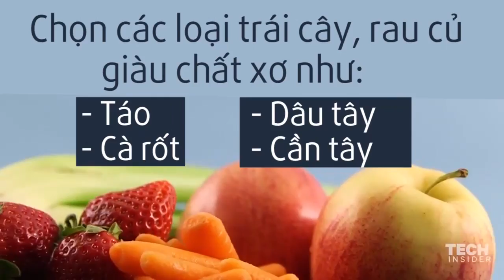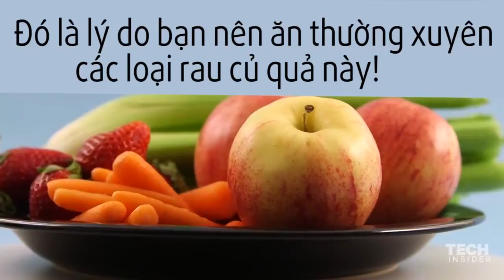4 loại rau củ quả phổ biến làm trắng răng tự nhiên Dinh dưỡng Zing vn